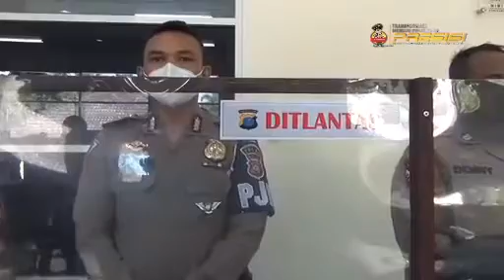Sentra Pelayanan Kepolisian Terpadu (SPKT) Polda Sumut